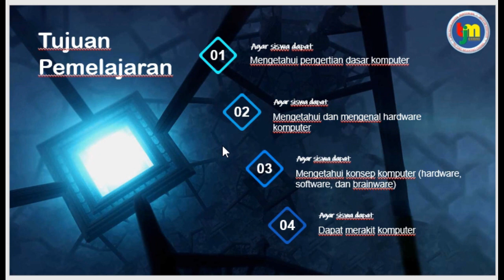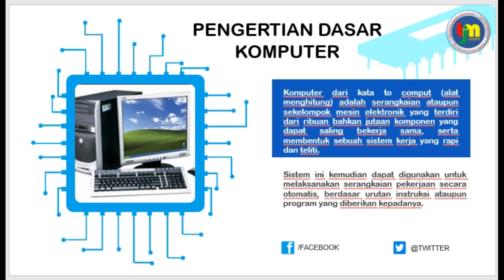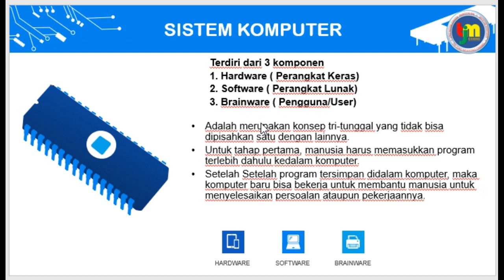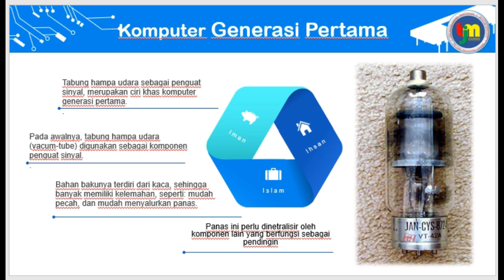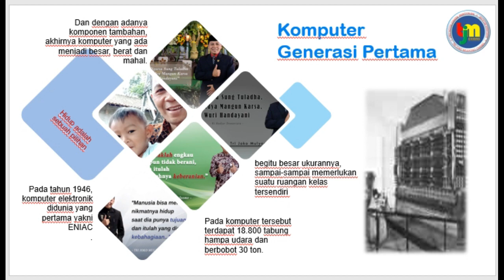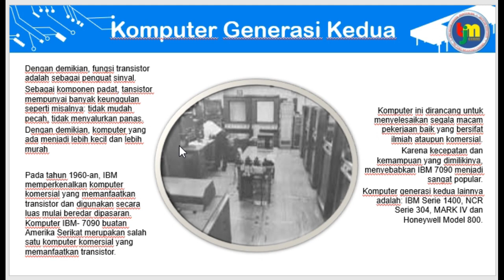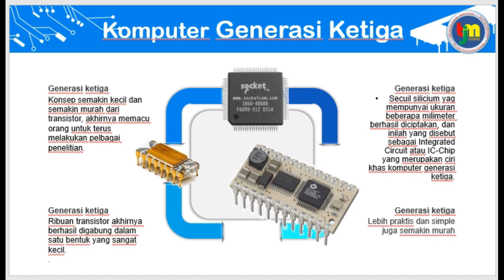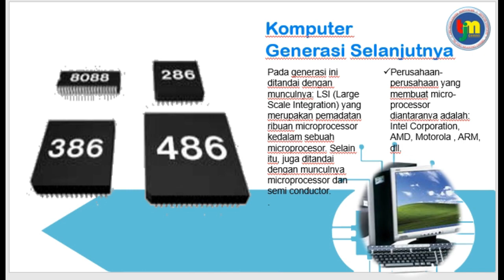Wuih...mau tahu komputer..ayo belajar bareng..Materi Pengenalan Komputer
Video ini berisi tentang materi pemelajaran Pengenalan Komputer Dasar untuk siswa SMK jurusan TKJ Semster 1 kelas x, Menjelaskan tentang Dasar komputer, Hardware komputer, Software komputer dan brainweare komputer